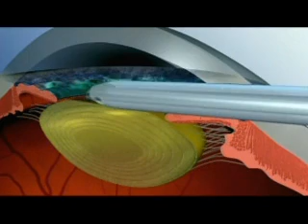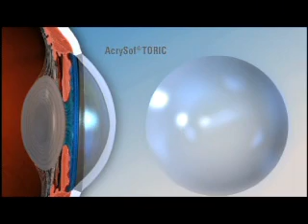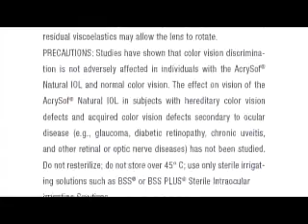Acrysof Toric Implant for Astigmatism and Cataract Replacement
Toric lens implants are designed for individuals with astigmatism who would like to reduce their dependence on glasses after cataract surgery. The unique design of the Acrysof® Toric lens provides significantly improved distance vision, while correcting astigmatism, which may reduce the need for glasses after surgery. Most patients can function well for distance activities without glasses after surgery. These lens implants do not improve near vision, so reading glasses are still needed after surgery.